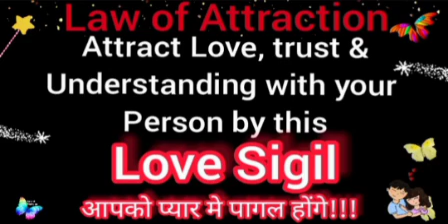Attract love ❤, understanding in your relationship with this Love😍sigil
A magical technique to attract love, trust in your relationship.
Do it for 21 days.
Then let go.
Get magical results within 2 days.